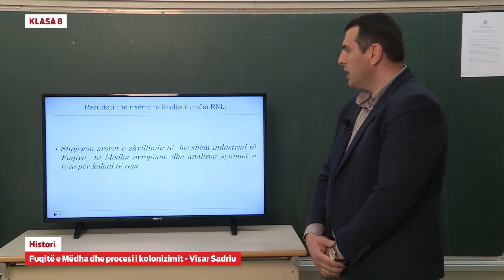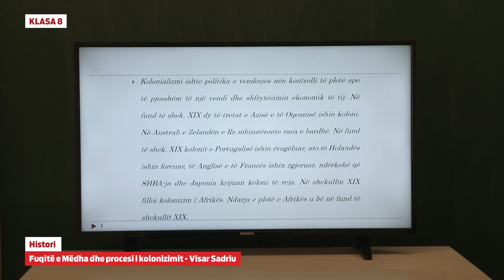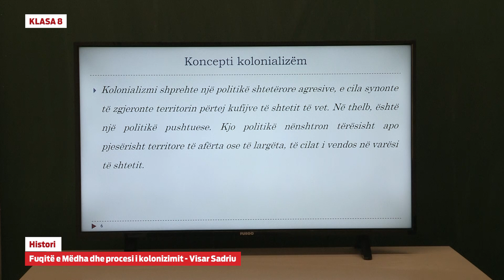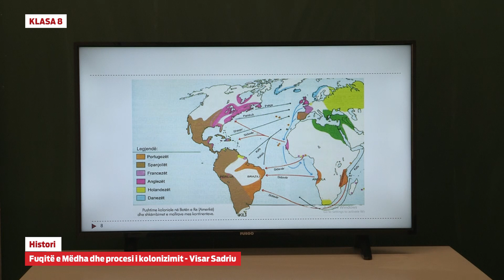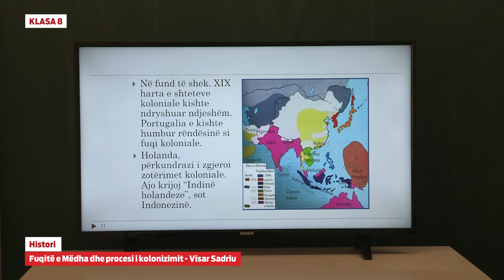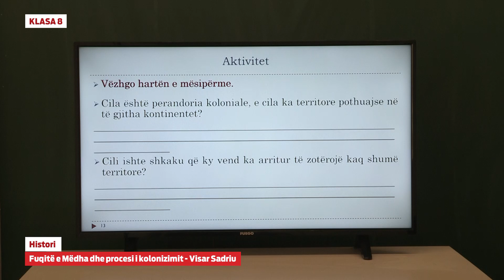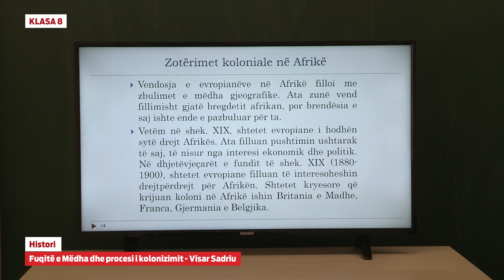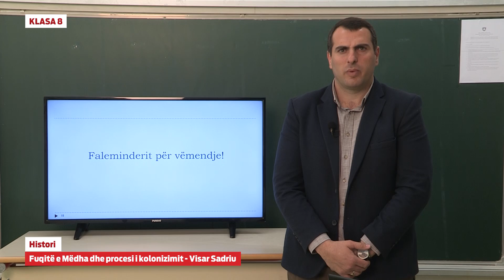e Mesimi Klasa 8 - 8527 Histori - Fuqitë e Mëdha dhe procesi i kolonizimit